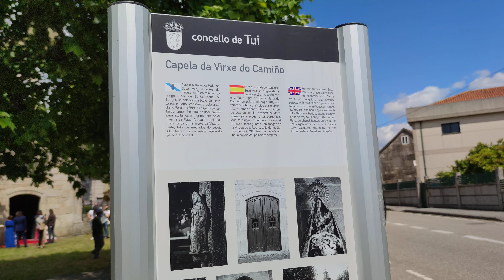CARRUAJE HIPICA MARCOS EN LA CAPILLA VIRXEN DO CAMIÑO EN TUI SABADO 1-5-2021 HORA 131400